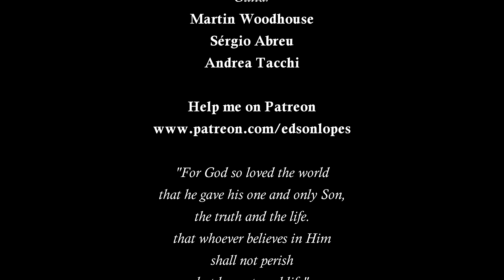Edson Lopes plays Hino Nacional Brasileiro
Edson Lopes plays Hino Nacional Brasileiro by Francisco Manuael da Silva

O Dia do Hino Nacional Brasileiro é celebrado em 13 de abril.
A escolha dessa data deve-se ao fato de que, na noite do dia 13 de abril de 1831, a música do nosso hino foi tocada pela primeira vez no Teatro São Pedro de Alcântara, na cidade do Rio de Janeiro.
Até abril de 1831, o hino considerado “nacional” era o Hino da Independência, composto pelo próprio imperador D. Pedro I.

O responsável pela criação da música do hino, isto é, da parte instrumental, foi o maestro Francisco Manuel da Silva (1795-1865), cofundador da Imperial Academia de Música e do Instituto Nacional de Música.

Transcribed:
Edson Lopes

Guitar:
Martin Woodhouse, 2010 (England)
Model: Torres

Guitar Support:
Pompeo Apoio Ergonômico

Strings:
D'Addario Classical Strings